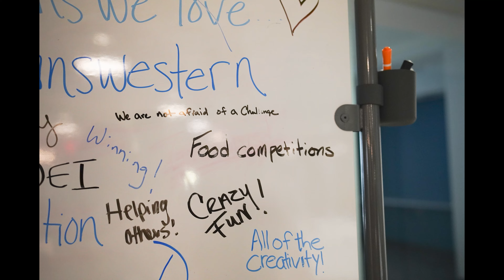High School Job Shadow Day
Transwestern Minneapolis hosted 46 AVID high school students for an introduction to Commercial Real Estate experience with a focus on getting students interested in CRE as a career early on in the planning process. Students were served breakfast and lunch and went on two building tours hosted by engineers, leasing agents, property managers and tenant experience coordinators.  Over lunch, the students had the opportunity to meet with our professionals to learn more about their different roles within Transwestern. An extremely positive experience for both the students and TW team members; this is something we hope to continue on an annual basis.  We’ve even had requests from the school for 1:1 job shadow opportunities. Special thanks to assistant portfolio manager, Sydney Otundo, and her foundation, That’s Their Dream, for introducing this opportunity to us and Shylee Drakeford for offering to be our photographer for the day.